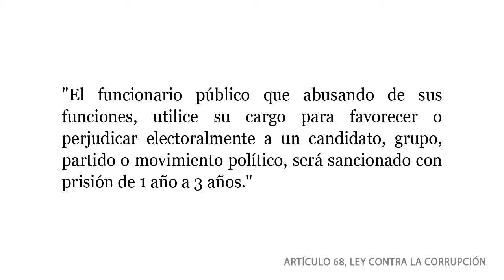Chávez: Diós eligió mi 'revolución' y "viva Chávez!" [Campaña en Cadena #10]